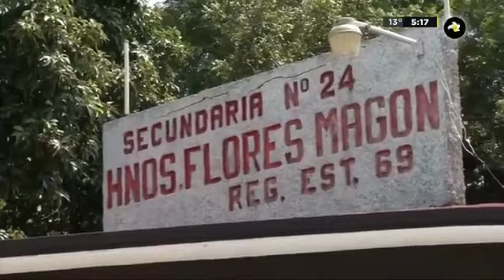RESUMEN 2019: Robos en escuelas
Al menos 162 escuelas fueron robadas durante el 2019 en Nuevo León.
En algunos casos, los delincuentes se llevaron materiales indispensables para los alumnos.